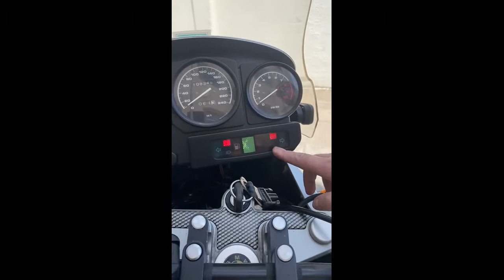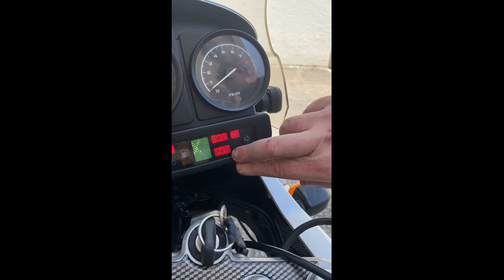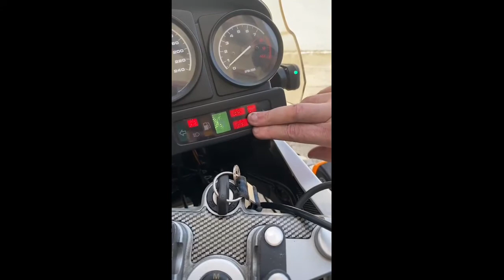ABS da BMW R1150 fazer o Reset so sistema ABS e regular os sensores ..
Sistema de ABS da BMW R1150 como apagar memoria de falha e regulagem e limpeza dos sensores das rodas ...